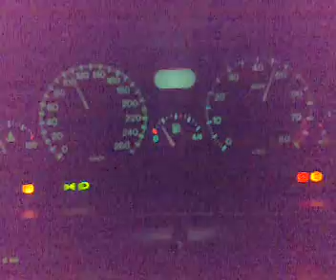Lancia Kappa 2.0 20v turbo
Lancia Kappa 2.0 20v turbo stuck in 3.rd gear he he